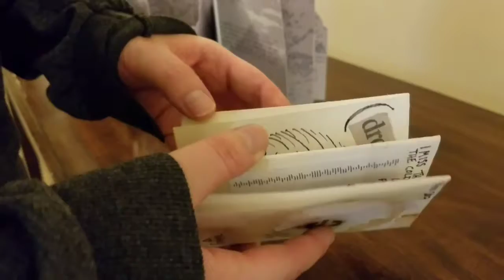Deconstructing Art Event